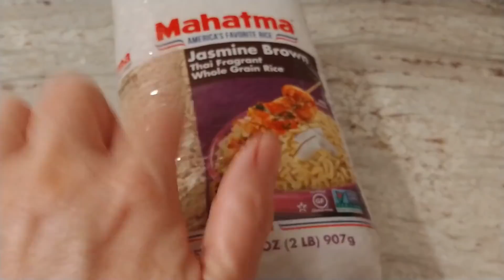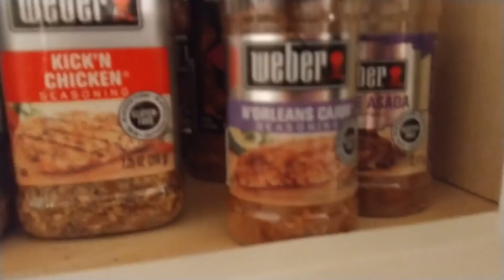What I eat on WW Purple | DO I eat weeklies?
Today is Day 3 on the WW Purple Plan challenge of eating on track 7 days in a row! Today was the first time Ive eaten potatoes in almost 2 years!  How did I so?  Check out this WW lifestyle VLOG and What I eat in a day update.

The planner I love UNDER $22!

Things I love below!

Please check out my Living Life on Track store for uplifting products!

Salty and sweet Protein Brownie thins by Crunchmaster -- Cravable!

These crackers taste like Pringles! MUST have!

Inis energy of the Sea Perfume

Tervis Cup

Happy Planner

Cant live without Flatbreads

Excellent 2 compartment Meal prep containers.

Polar Seltzer

Cocoa Roasted almonds 100 calories

Ionic Bonding hair straighten and smooth spray

Crunchy Snyder Gluten free pretzel sticks

Awesome low sodium seasoning mix

Rice cake thins

Parmesan and garlic triscuits